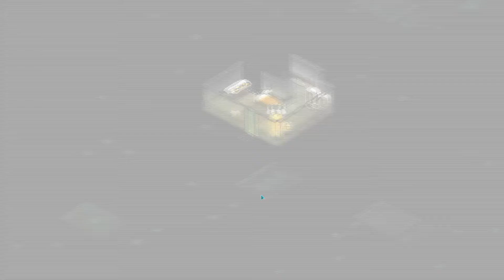Invisible, Inc. - Let's Play #11 [German]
Kein Vaultschlüssel gefunden und nur ein Raum als Rückzugsort, das sieht nicht gut aus. Verlieren mit Stil die Zweite. Zurück auf Anfang wo alles begann... als wäre nichts geschehen.